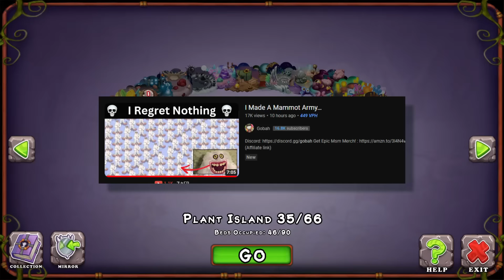I Made A Noggin Army…